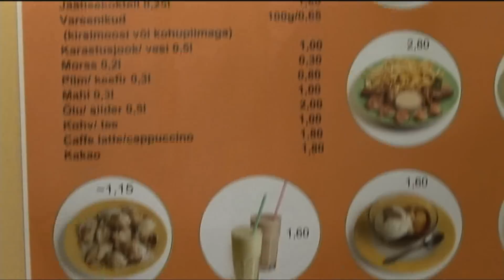EAT aitab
OÜ Hea Valik kohvik Tallinna vanalinnas Sauna tn 2